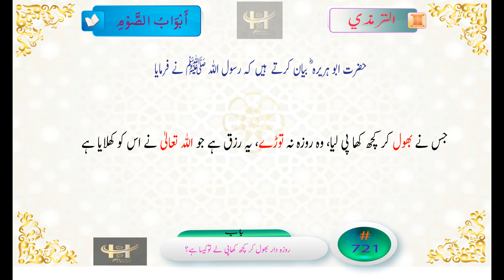Tirmadhi 721 اگر کوئی بھول کر روزہ میں کچھ کھا پی لے تو کیا کیا جائے جامع ترمذی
حضرت ابو ہریرہ ؓ بیان کرتے  ہیں کہ رسول اللہ ﷺ نے فرمایا: جس نے بھول کر کچھ کھا پی لیا، وہ روزہ نہ توڑے، یہ روزی ہے جو اللہ نے اُسے دی ہے